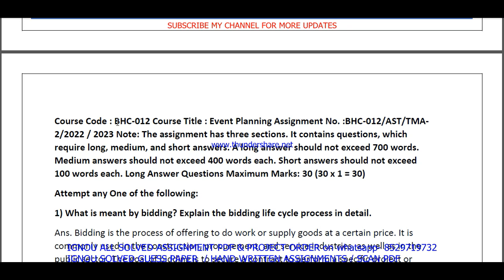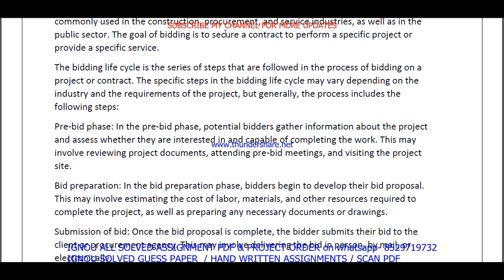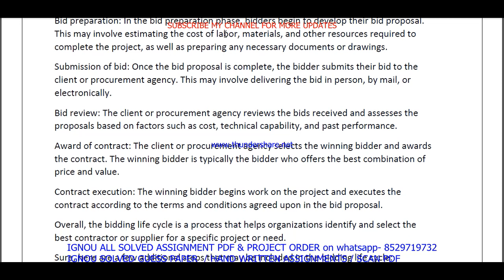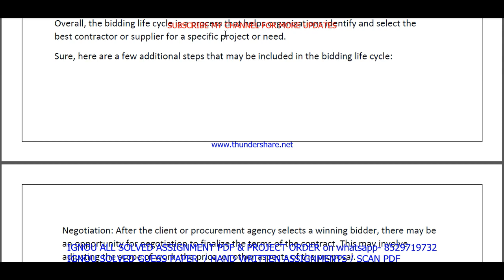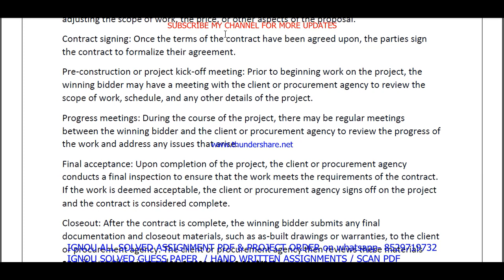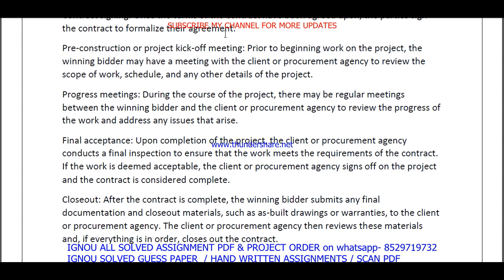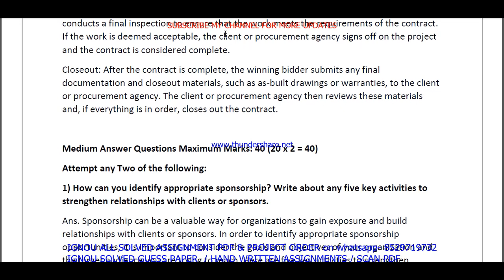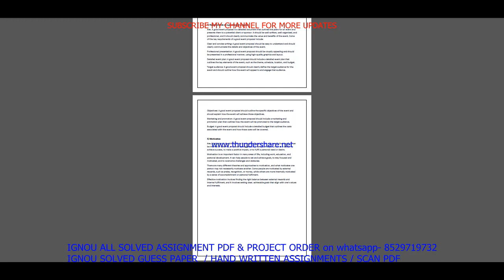bhc 012 solved assignment 2022-23 / bhc 12 solved assignment in english / ignou devmt solved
bhc 012 solved assignment in english 2022-23,

ignou devmt solved assignment in English,

bhc 012 ignou assignment,
ignou bhc 012 solved assignment,

bhc 012 solved  assignment pdf download,
bhc 12 solved assignment,
bhc 12,
bhc12,
bhc 12 solved assignment 2022-23,
bhc 12 assignment 2022-23,
bhc 12 assignment 2022-23 in English,
bhc 12 solved assignment in English,
bhc 12 solved  assignment pdf download,
bhc 12 solved assignment 2022-23 in English,
ignou bhc 12,
bhc 12 solved assignment 2023,
bhc 12 assignment 2023,
bhc 12 assignment 2023 in English,
bhc 12 ignou assignment,
ignou bhc 12 solved assignment,
ignou solved assignment 2022-23,
ignou bhc 012,

ignou devmt solved assignment 2022-23,
ignou devmt assignment 2022-23,
devmt assignment 2022-23 in English,
devmt solved  assignment pdf download,
ignou devmt solved assignment 2022-23 in English,
ignou devmt,
devmt solved assignment 2023,
ignou devmt assignment 2023,
devmt assignment 2023 in English,
devmt ignou assignment,
ignou devmt solved assignment,

ignou,

bhc 012 solved assignment 2023 in English,
bhc 012 handwritten assignment pdf 2022-23,
bhc 012 ignou assignment with answer,
bhc 012 assignment 2022-23 solved,